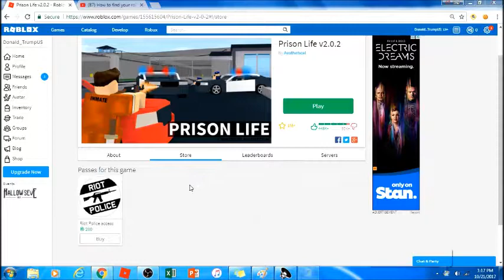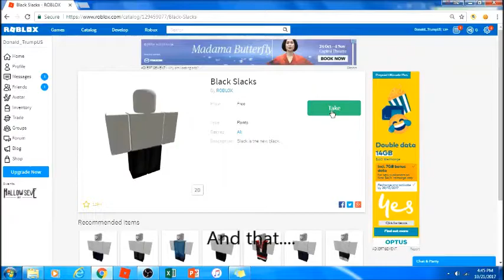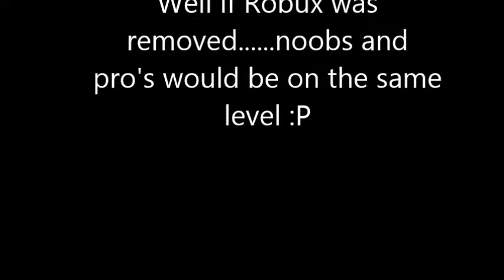If Robux was removed.....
I don't know why, but I wanted to be Donald Trump.